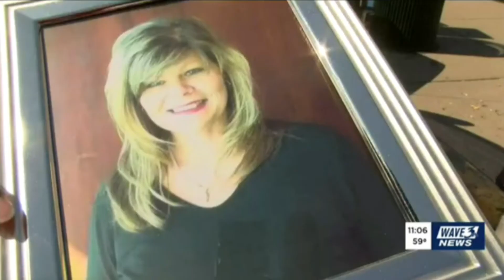കാമുകിയെ പീഡിപ്പിച്ചു കൊന്ന്, തലച്ചോറ് തുരന്ന് തിന്ന ചെകുത്താൻ..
Most rare case from indiana
Plz subscrib n support for more